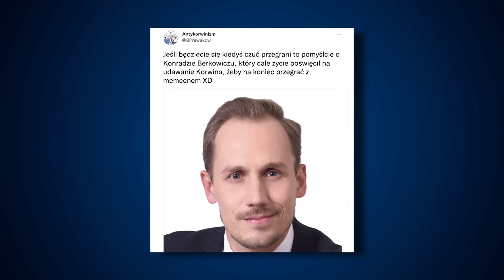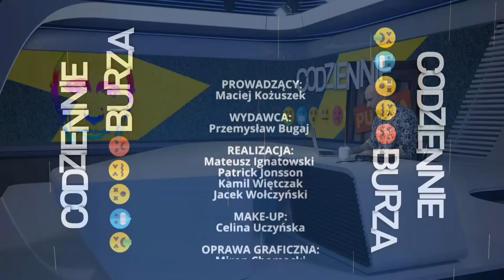Kropiwnicki: Niemcy palili ruski gaz, ale się nie zaciągali | Codziennie *****burza | TV Republika